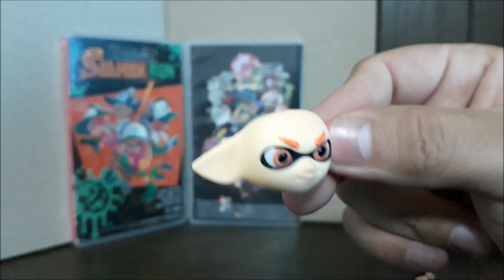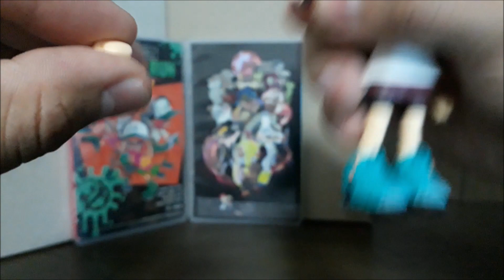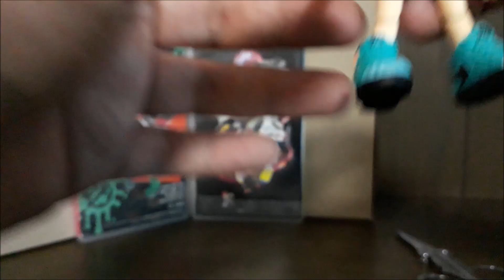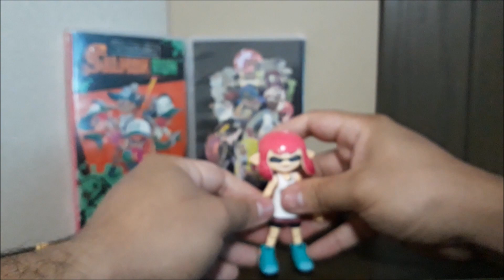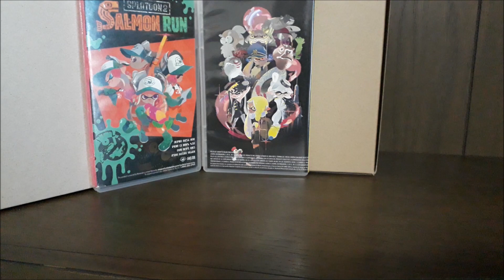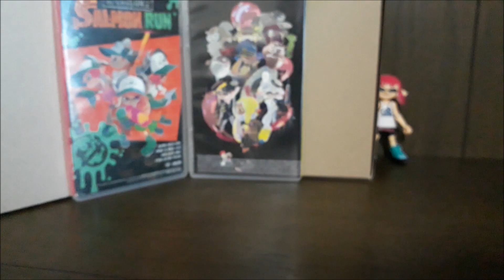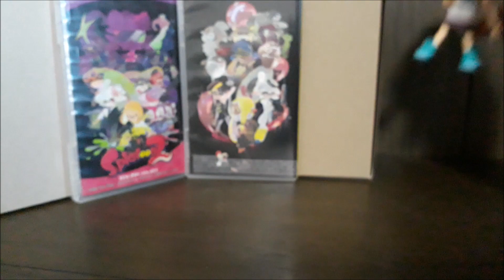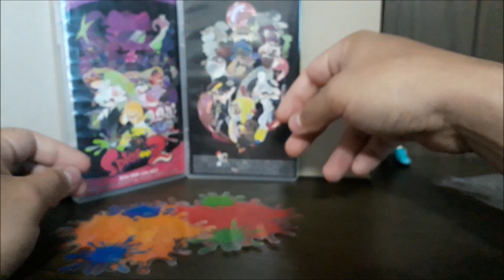Las niñas - Figma Splatoon Girls: DX Edition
Reseña de las Inklings de Splatoon de la marca Figma y toooooooodos sus accesorios